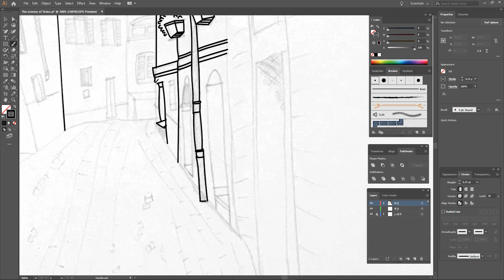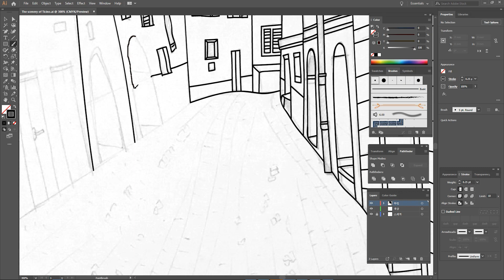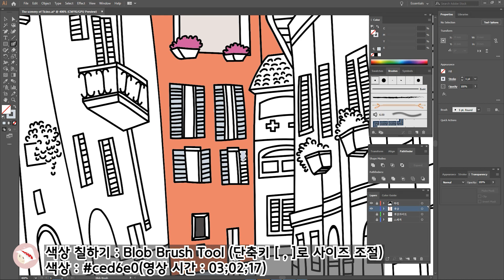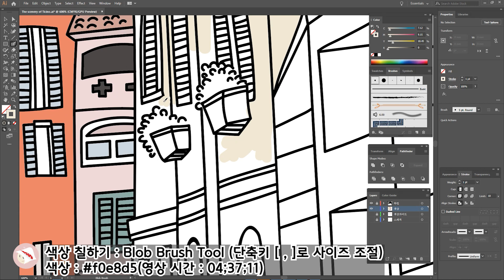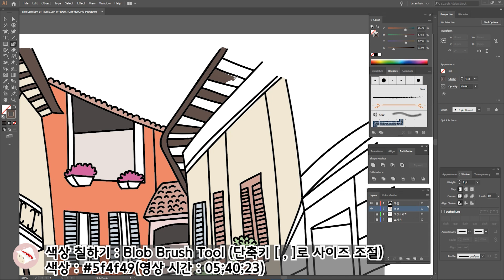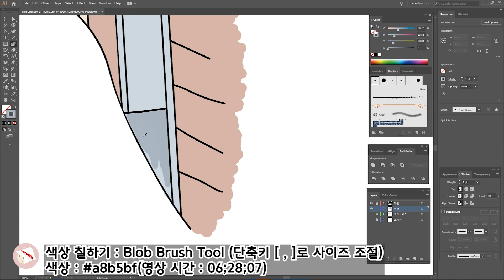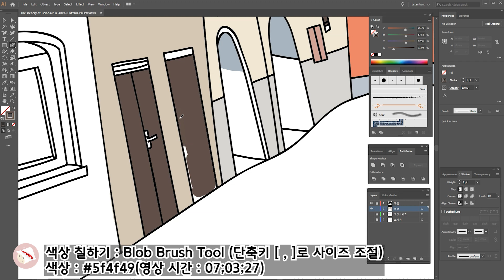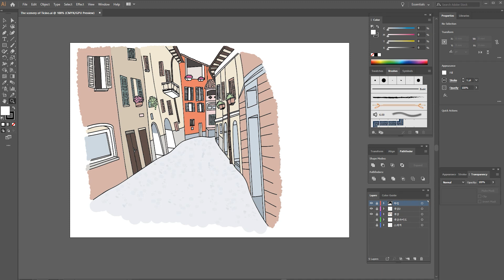스위스 티치노의 풍경 (타블렛, 마우스 이용) | 평범한 디자이너의 일상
1. Brush Type : Round Brush 0.25pt (라인) / 색상 : #000000
2. Direct Selection Tool로 라인 수정을 해주세요.
3. 색상 칠하기 : Blob Brush Tool (단축키 [ , ]로 사이즈 조절)
4. 색상 : e78169(영상 시간 : 02;28;27)
5. 색상 : e9e0de(영상 시간 : 02;38;26)
6. 색상 : 4c4645(영상 시간 : 02;44;19)
7. 색상 : cb579b(영상 시간 : 02;47;16)
8. 색상 : 4c4645(영상 시간 : 02;53;11)
9. 색상 : e9e0de(영상 시간 : 02;54;27)
10. 색상 : bcc4cc(영상 시간 : 02;56;22)
11. 색상 : ced6e0(영상 시간 : 03;02;17)
12. 색상 : edd6d7(영상 시간 : 03;13;11)
13. 색상 : dac3c5(영상 시간 : 03;18;26)
14. 색상 : cd9f97(영상 시간 : 03;23;14)
15. 색상 : 4c4645(영상 시간 : 03;27;22)
16. 색상 : ced6e0(영상 시간 : 03;31;29)
17. 색상 : 8eaca6(영상 시간 : 03;34;19)
18. 색상 : a9b5bf(영상 시간 : 03;38;06)
19. 색상 : f0e8d5(영상 시간 : 03;41;11)
20. 색상 : 5f4f48(영상 시간 : 03;55;13)
21. 색상 : cd9f97(영상 시간 : 04;08;13)
22. 색상 : 8eaca6(영상 시간 : 04;19;01)
23. 색상 : b6d9a1(영상 시간 : 04;21;16)
24. 색상 : d7d6d2(영상 시간 : 04;25;15)
25. 색상 : a9b5bf(영상 시간 : 04;32;23)
26. 색상 : f0e8d5(영상 시간 : 04;37;11)
27. 색상 : ced7e0(영상 시간 : 05;06;13)
28. 색상 : 5f4f49(영상 시간 : 05;06;13)
29. 색상 : cd9f97(영상 시간 : 05;24;11)
30. 색상 : b5d9a1(영상 시간 : 05;35;21)
31. 색상 : 5f4f49(영상 시간 : 05;40;23)
32. 색상 : f0e8d4(영상 시간 : 05;48;14)
33. 색상 : d7d6d2(영상 시간 : 05;53;29)
34. 색상 : d5b2a8(영상 시간 : 05;58;18)
35. 색상 : ced7e0(영상 시간 : 06;12;21)
36. 색상 : a8b5bf(영상 시간 : 06;28;07)
37. 색상 : d4c7b5(영상 시간 : 06;37;21)
38. 색상 : 8eaca6(영상 시간 : 06;56;21)
39. 색상 : 5f4f49(영상 시간 : 07;03;27)
40. 색상 : f0e8d4(영상 시간 : 07;14;02)
41. 색상 : d5b2a8(영상 시간 : 07;17;12)
42. 색상 : e4dfd6(영상 시간 : 07;27;12)
43. 색상 : 4b4645(영상 시간 : 07;33;09)
44. 색상 : ced7e0(영상 시간 : 07;37;00)
45. 색상 : ced6e0(영상 시간 : 07;51;20)
Transparency / Opacity 60%, 20%

스케치 자료를 다운받아 이용하실 수 있어요^^*